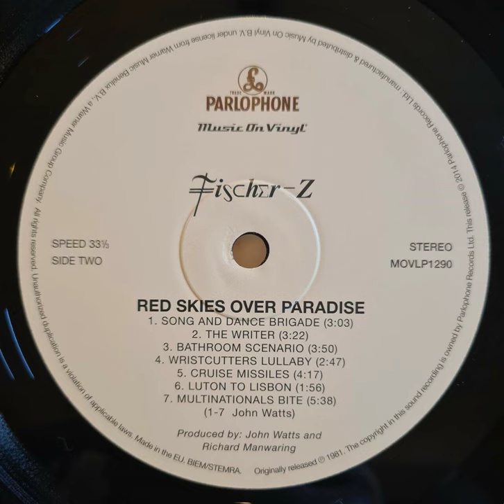Fischer Z - Cruise Missiles - Vinyl record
Recorded from the 12 inch vinyl record "FISCHER Z - RED SKIES OVER PARADISE"